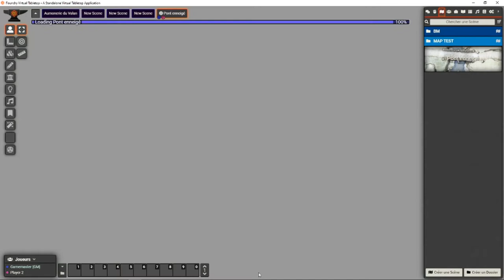La minute de Stany JDR - Foundry VTT Quelques modules sympas !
Présentation de deux modules de Foundry VTT permettant aux séances de jeu d'être encore plus immersives pour les joueurs.